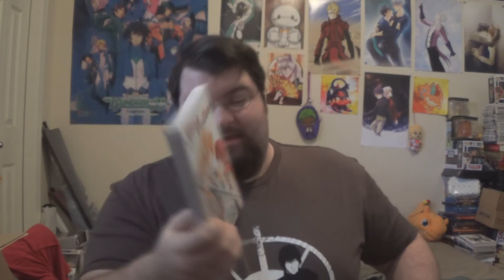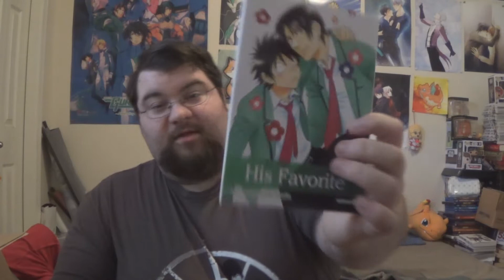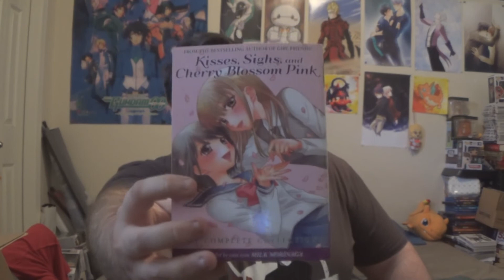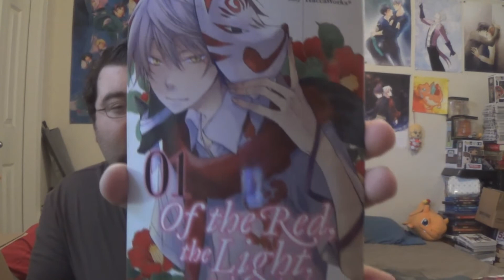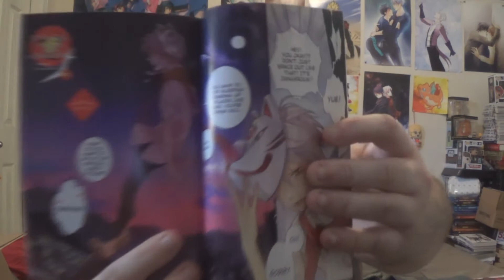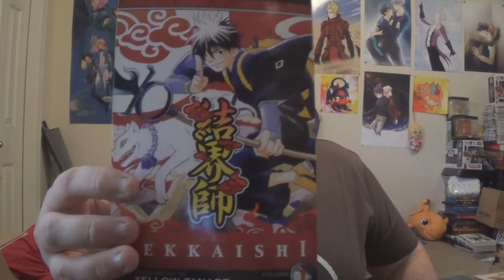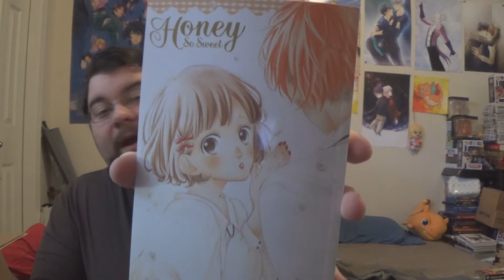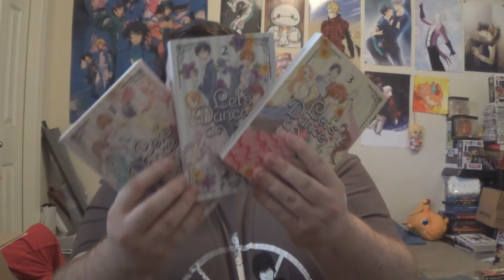Manga Readathon TBR!!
In which I talk about some of the manga I plan to read for this week's manga readathon! It's hosted by Jen and Laura on YouTube!

My links!